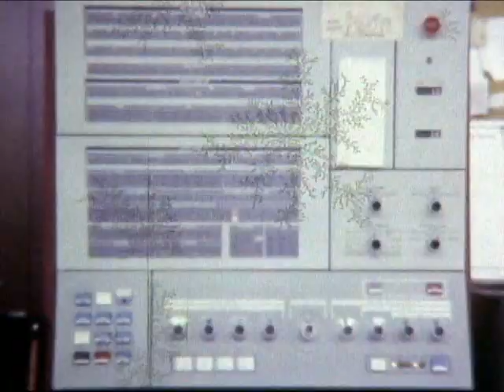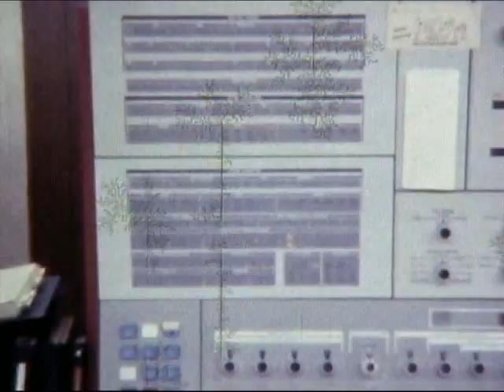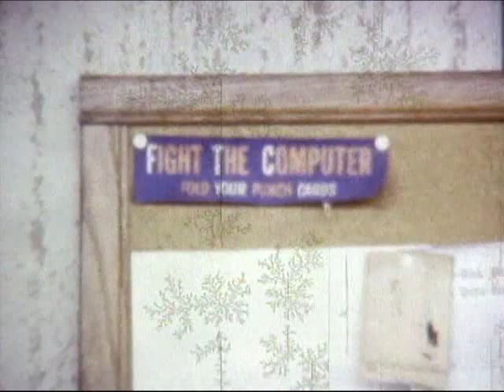IBM 360 Model 30 Mainframe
IBM 360 Model 30 Mainframe - 1978